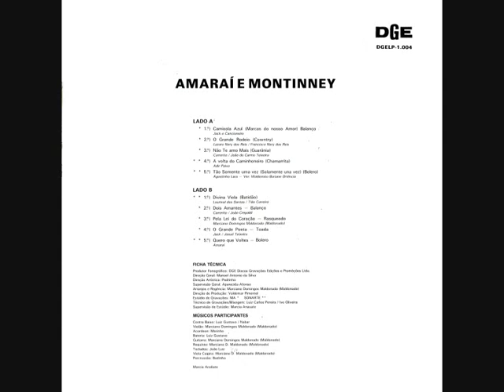10 Quero Que Voltes - Amarai e Montinney - (1991)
Quero Que Voltes - Amaraí

Quando partistes do meus braços, vida minha
Naquela tarde que jamais posso esquecer
Levastes toda a esperança que eu tinha
E meu deixastes neste mundo a padecer

Em outros braços procurei novo conforto
Mas foi inútil esta nova tentativa
Porque meu pobre coração está ferido
E dentro dele guardo a tua imagem vida

Onde te encontras amor dos meus amores
Que não escuta minha súplica canção
Já fiz promessa para quase todo santo
Para que voltes reabrir meu coração

Meiga ilusão que ainda resta e me consola
Diz que voltas pra acabar este castigo
E realmente meu desejo é que voltes
Para viver eternamente aqui comigo